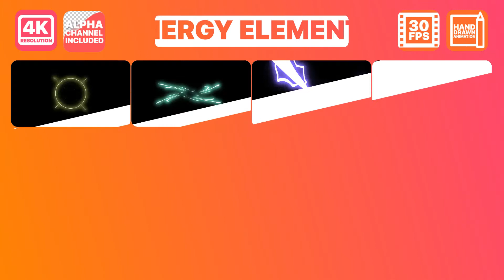Energy And Titles After Effects Template Videohive 26568352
Energy And Titles is a dynamic After Effects template which consists of hand-drawn elements and titles that you can use to develop your projects. Just add it to your action or extreme sports videos, dance and music clips, presentations, blogs, cartoons, games, logo reveals. Create eye-catching title animations, simply customize the text, and edit the colors to match your style